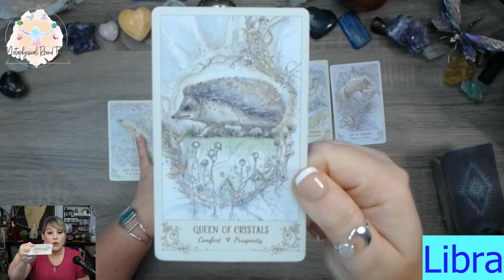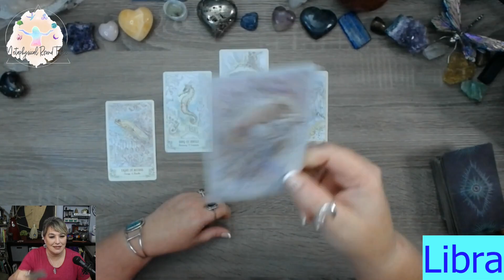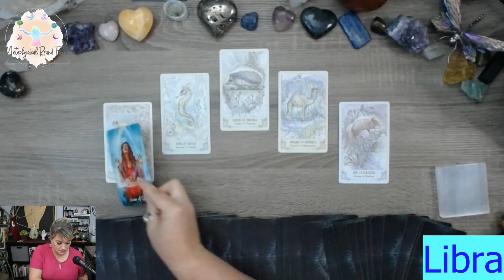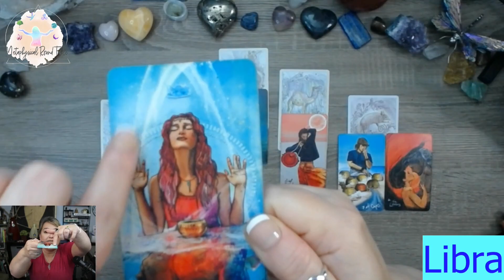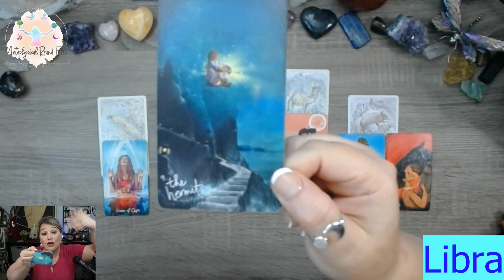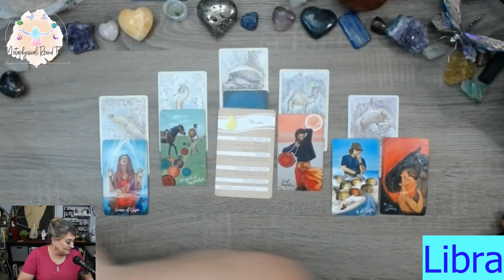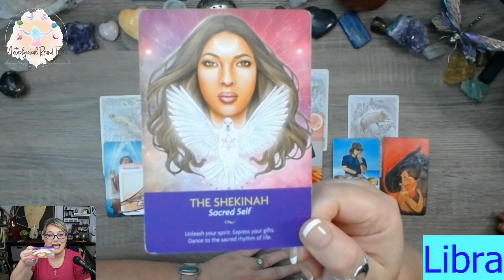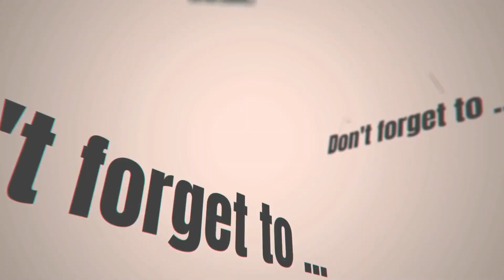Libra: Show your resilience & determination and keep going! June 16-30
For the New Moon in Gemini June 2023